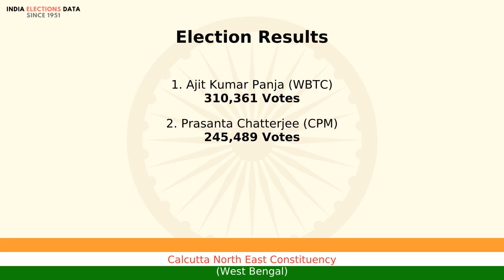Calcutta North East Constituency West Bengal loksabha Election Result 1998 Ajit Kumar Panja WBTC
loksabha election 1998 results, for Calcutta North East Constituency, West Bengal, where winner is Ajit Kumar Panja, from political party WBTC. Watch the video to know more information about other candidates, voters count, etc.